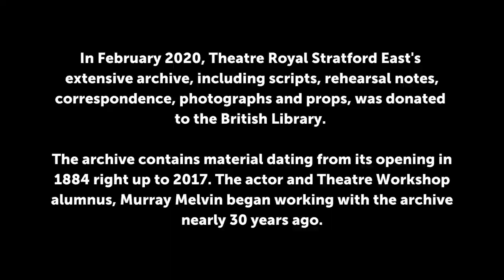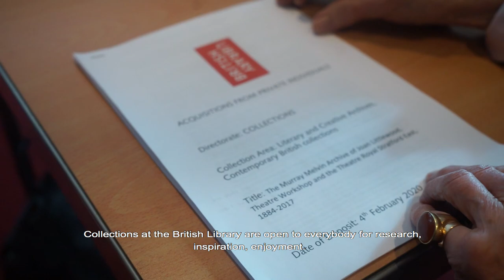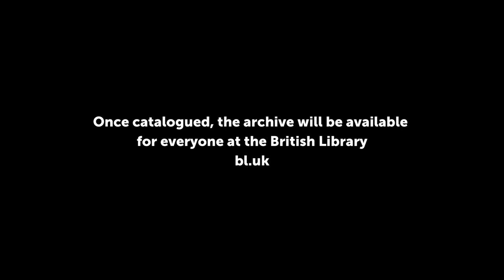A new home for the Stratford East Archive - British Library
We are beyond excited to announce that the British Library has acquired the Stratford East archive. Donated on behalf of Stratford East by Murray Melvin, the archive contains work from 1884 to 2017, including a diverse array of material such as scripts, performance recordings, letters, photographs, rehearsal notes, press cuttings and props. It sheds light on the work of Theatre Workshop’s visionary founder and director, Joan Littlewood, both before and during her tenure at the Theatre between 1953 and 1979.

We are indebted to every person who shared their memories and artefacts, and who helped make this archive such a fascinating and important resource. We are so very grateful to Murray Melvin for his dedication to this mammoth piece of work along with our friends Karen Fisher and Mary Ling.